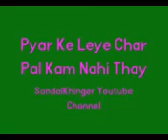onek sundor gan(6)